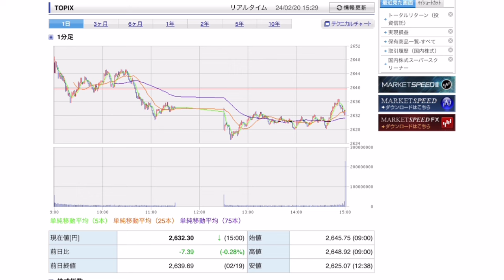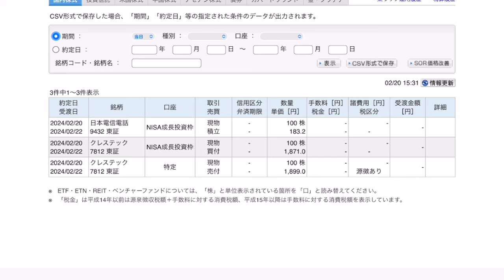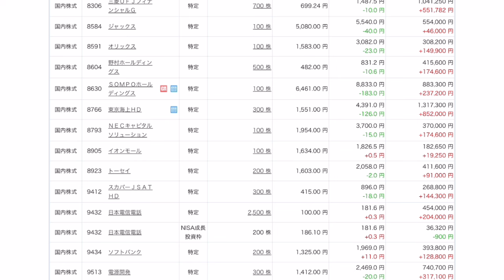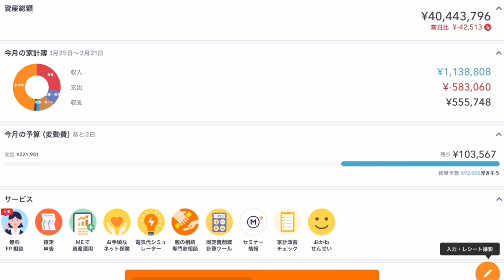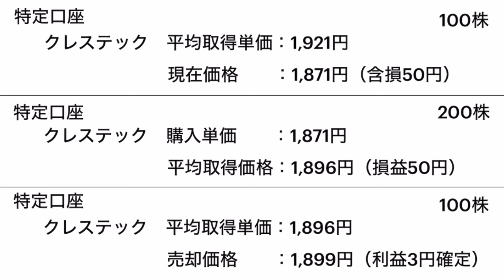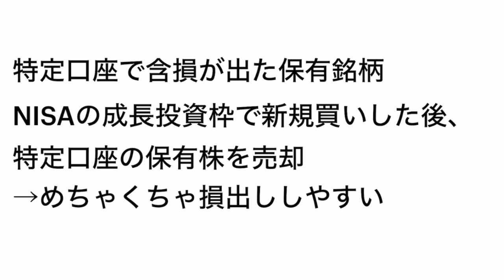【運用報告】本日は−3万円。積立NTT株が順調に約定中。新NISA成長投資枠を使った損出しがメリット大きすぎてヤバい。